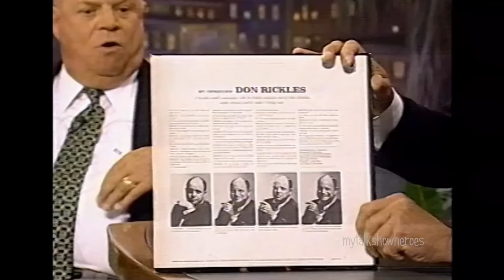DON RICKLES & LENO DUKE IT OUT